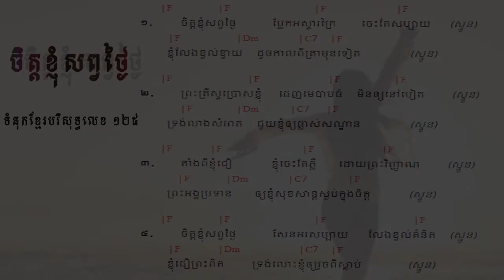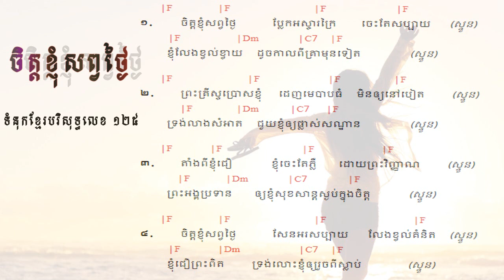125 ចិត្តខ្ញុំសព្វថ្ងៃ My heart is Now ទំនុកខ្មែរបរិសុទ្ធលេខ ១២៥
125  ចិត្តខ្ញុំសព្វថ្ងៃ   My heart is Now ទំនុកខ្មែរបរិសុទ្ធលេខ ១២៥
124. ខ្ញុំបានរស់ហើយ  I Live Again ទំនុកខ្មែរបរិសុទ្ធលេខ ១២៤
123. តើអ្នកណាអាចជួយខ្ញុំបាន Who Can Help Me ទំនុកខ្មែរបរិសុទ្ធលេខ ១២៣
122. កុំអាងមិត្តអើយ   Don't be on your own ទំនុកខ្មែរបរិសុទ្ធលេខ ១២២
121. សេចក្តីសុខុមគង់មានដល់អ្នកចូលចិត្ត   Peace will grant to whom who like ទំនុកខ្មែរបរិសុទ្ធលេខ ១២១
120. មានក្នុងព្រះយេស៊ូ   Have All in Jesus ទំនុកខ្មែរបរិសុទ្ធលេខ ១២០
119  ទ្រង់ហៅដោយស្រឡាញ់   He calls you with Love ទំនុកខ្មែរបរិសុទ្ធលេខ ១១៩
118. ខ្ញុំជឿព្រះអង្គ   I believe in Him ទំនុកខ្មែរបរិសុទ្ធលេខ ១១៨
117.   ទ្រង់តែងអត់ទោស   He will forgive you ទំនុកខ្មែរបរិសុទ្ធលេខ ១១៧
116.  ចូរមកអ្នកស្វែងរកអើយ Come Who earnestly Seek  | ទំនុកខ្មែរបរិសុទ្ធលេខ ១១៦
115. នឹមទ្រង់ងាយទេ - His Yoke is Easy | ទំនុកខ្មែរបរិសុទ្ធលេខ ១១៥
114.  ទីណាមានព្រះយេស៊ូគង់នៅ Where Jesus is ទំនុកខ្មែរបរិសុទ្ធលេខ ១១៤
113.  ខ្ញុំសែនស្រឡាញ់ព្រះអង្គ So Love The Lord ​ទំនុកខ្មែរបរិសុទ្ធលេខ ១១៣
112.  មានព្រះយេស៊ូ Having Jesus  ទំនុកខ្មែរបរិសុទ្ធលេខ ១១២
111. អ្នកណាប្រែចិត្តជឿ The one who believes ទំនុកខ្មែរបរិសុទ្ធលេខ ១១១
110. ព្រះគ្រីស្ទមកប្រោស Christ Come to Heal    ទំនុកខ្មែរបរិសុទ្ធលេខ ១១០
109. Seek Heaven   រកឋានជីវិត ទំនុកខ្មែរបរិសុទ្ធលេខ ១០៩
108. តើអ្នកចង់បានជាស្អាតឬទេ  Do you Want to be Healed ទំនុកខ្មែរបរិសុទ្ធលេខ ១០៨
106.  ព្រះអម្ចាស់មិនបំភ្លេចឡើយ ទំនុកខ្មែរបរិសុទ្ធលេខ ១០៥
105. ព្រះគ្រីស្ទជាគ្រប់ទាំងអស់ដល់អ្នកហើយ   Christ is everything ទំនុកខ្មែរបរិសុទ្ធលេខ ១០៥
104. ព្រះគ្រីស្ទទ្រង់ជាអាហាជីវិត ទំនុកខ្មែរបរិសុទ្ធលេខ ១០៤
103.  ចម្រៀងស្រីសាសន៍សាម៉ារី  The Samaritan Woman's Song ទំនុកខ្មែរបរិសុទ្ធលេខ ១០៣
102. នំបុ័ងជីវិត   Bread of Life  His Mighty Word ទំនុកខ្មែរបរិសុទ្ធលេខ ១០២
101.  ព្រះបន្ទូលទ្រង់   His Mighty Word ទំនុកខ្មែរបរិសុទ្ធលេខ ១០១ | ​​ Khmer Christian Worship Song
100.  ទឹករស់ពីឋានស៊ូគ៌ា ទំនុកខ្មែរបរិសុទ្ធលេខ ១០០ | ​​ Khmer Christian Worship Song
99. ចូរយើងជឿព្រះអង្គ   Believe in Him ទំនុកខ្មែរបរិសុទ្ធលេខ ៩៩ | ​​ Khmer Christian Worship Song
98. ចូរមកឯខ្ញុំ   Come to Me ទំនុកខ្មែរបរិសុទ្ធលេខ ៩៨ | ​​ Khmer Christian Worship Song
97. ចូរមកតាមខ្ញុំ Come, Follow Me​   ទំនុកខ្មែរបរិសុទ្ធលេខ ៩៧ | ​​ Khmer Christian Worship Song
96. ឳ!បងប្អូនអើយចូរទទួលព្រះគ្រិស្តចុះ - ទំនុកខ្មែរបរិសុទ្ធលេខ ៩៦ | ​​ Khmer Christian Worship Song
95  ព្រះគ្រីស្ទបានមក ទំនុកខ្មែរបរិសុទ្ធលេខ ៩៥ | ​​ Khmer Christian Worship Song
94. ព្រះហត្តព្រះគ្រីស្ទ ទំនុកខ្មែរបរិសុទ្ធលេខ ៩៤ |​​ Khmer Christian Worship Song
93. សព្វគុណនៃព្រះយេស៊ូវគ្រីស្ទ ទំនុកខ្មែរបរិសុទ្ធលេខ ៩៣ |​​ Khmer Christian Worship Song
92. កំណើតបាបមនុស្សលោក ទំនុកខ្មែរបរិសុទ្ធលេខ ៩២ |​​ Khmer Christian Worship Song
90. ព្រះវិញ្ញាណបរិសុទ្ធ ទំនុកខ្មែរបរិសុទ្ធលេខ ៩០ |​​ Khmer Christian Worship Song
89. សូមព្រះវិញ្ញាណសណ្ឋិត ទំនុកខ្មែរបរិសុទ្ធលេខ 89 |​​ Khmer Christian Worship Song
87. ដោយព្រះវិញ្ញាណទ្រង់   By Your Holy Spirit ទំនុកខ្មែរបរិសុទ្ធ ៨៧ |​​ Lyrics and chord
86. ខ្ញុំរស់ដោយសារព្រះគុណ   I live by Grace ទំនុកខ្មែរបរិសុទ្ធ ៨៦ |​​ Lyrics and chord
85. ដោយព្រោះទ្រង់សណ្ឌិត   Because He lives in me ទំនុកខ្មែរបរិសុទ្ធ ៨៥ |​​ Lyrics and chord
84. ព្រះគុណទ្រង់ផ្តល់ Grace that God provides ទំនុកខ្មែរបរិសុទ្ធ ៨៤ |​​ Lyrics and chord
83. ឳព្រះវិញ្ញាណដ៏មានព្រះពរ   The blessed Holy Spirit ទំនុកខ្មែរបរិសុទ្ធ ៨៣​ |​​ Lyrics and chord
82. ព្រះវិញ្ញាណនៃសេចក្តីពិត   The spirit of truth ទំនុកខ្មែរបរិសុទ្ធ ៨២​ |​​ Lyrics and chord
81. ទ្រង់នឹងតាំងយើង He will enthrone us ទំនុកខ្មែរបរិសុទ្ធ ៨១ |​​ Lyrics and chord
80. ព្រះគ្រីស្តជាព្រះលើទាំងអស់ Christ is God of All ទំនុកខ្មែរបរិសុទ្ធ ៨០ |​​ Lyrics and chord
79. ព្រះគ្រីស្ទតាំងរាជ្យ Christ will establish His throne ទំនុកខ្មែរបរិសុទ្ធ ៧៩ |​​ Lyrics and chord
78. ព្រះអម្ចាស់គ្រងរាជ្យលើទាំងអស់  ទំនុកខ្មែរបរិសុទ្ធ ៧៨ |​​ Lyrics and chord
77. ពេលទ្រង់តាំងរាជ្យ​  He will reign ទំនុកខ្មែរបរិសុទ្ធ ៧៧ |​​ Lyrics and chord
76.  ព្រះអង្គស្រឡាញ់មិនបោះបង់​   His Unforsaken Love ទំនុកខ្មែរបរិសុទ្ធ ៧៦ |​​ Lyrics and chord
75. ព្រះគ្រីស្ទស្រឡាញ់ ​  For Christ Loves Us ទំនុកខ្មែរបរិសុទ្ធ ៧៥ |​​ Khmer Christian Worship Song
74. គឺដើម្បីយើង  ទំនុកខ្មែរបរិសុទ្ធ ៧៤​​ Khmer Christian Worship Song
73. ខ្ញុំដឹងប្រាកដ    I Know for Sure ទំនុកខ្មែរបរិសុទ្ធ ៧៣ | Khmer Christian song
72.  ខ្ញុំឃើញព្រះយេស៊ូជាក់  I saw Jesus, the Redeemer ទំនុកខ្មែរបរិសុទ្ធ ៧២ | Khmer Christian song
71  ខ្ញុំជឿថាព្រគ្រិស្តជាព្រះបុត្រា I Believe that Christ is the Son of God ទំនុកខ្មែរបរិសុទ្ធ ៧១
70. ទន្ទឹងចាំផ្លូវព្រះអង្គយាងមក ទំនុកខ្មែរបរិសុទ្ធ ៧០ |  Lyrics with chord
69  ព្រះគ្រីស្ទសង្រ្គោះលោក ទំនុកខ្មែរបរិសុទ្ធ ៦៩ |  Lyrics with chord
68  អង្គណាមួយ - Who is He ទំនុកខ្មែរបរិសុទ្ធ ៦៧ |  Lyrics with chord
67.  ព្រះគ្រិស្តទ្រង់រស់នៅ  Christ is Living ទំនុកខ្មែរបរិសុទ្ធ ៦៧ |  Lyrics with chord
66.   ព្រះគ្រិស្តបានមកដើម្បីស្វែងរក  Christ Came to Save នុកខ្មែរបរិសុទ្ធ ៦៦  |  Lyrics with chord
65. ព្រោះក្តីស្រឡាញ់​ ទំនុកខ្មែរបរិសុទ្ធ ៦៥  |  Lyrics with chord
64  ទទួលជឿព្រះអង្គចុះ   Believe in the Lord​ ទំនុកខ្មែរបរិសុទ្ធ ៦៤​ |  Lyrics with chord
63. ទ្រង់មកប្រោសលោះ​